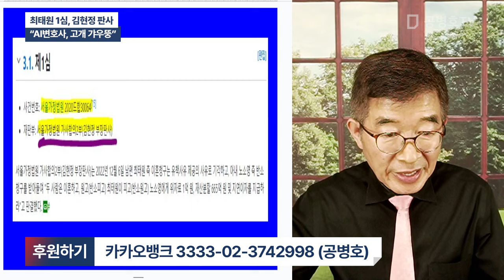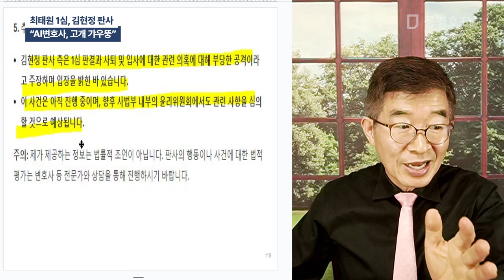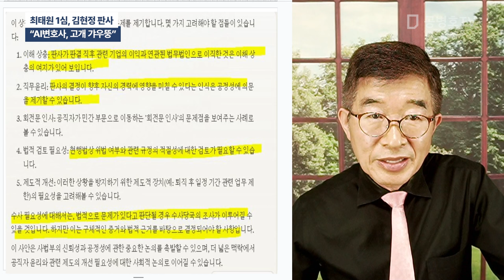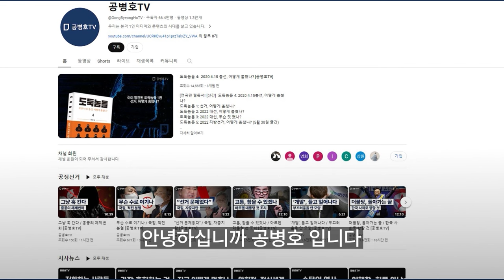최태원 1심, 김현정 판사 / "AI변호사, 고개 갸우뚱" [공병호TV]